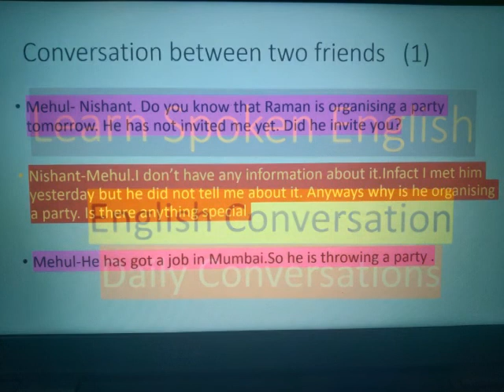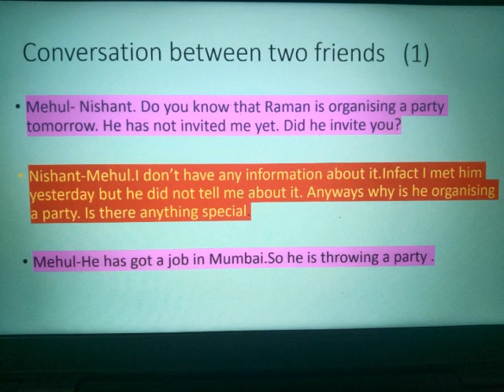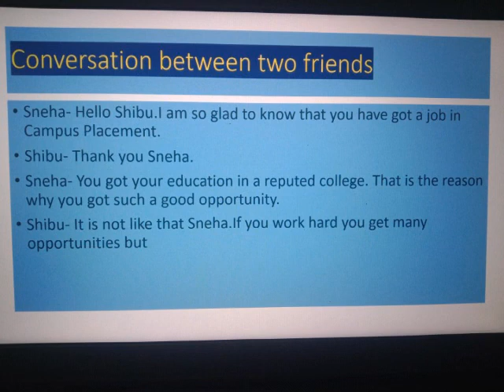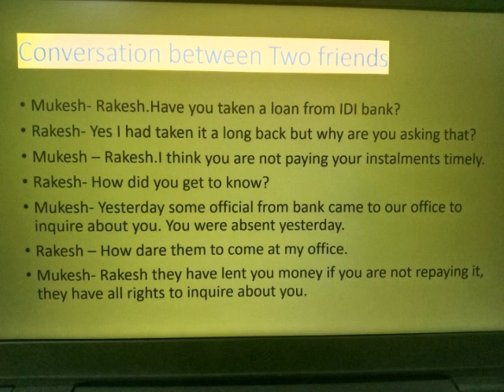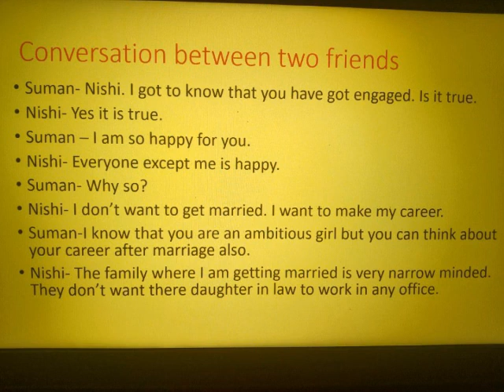conversation between two friends